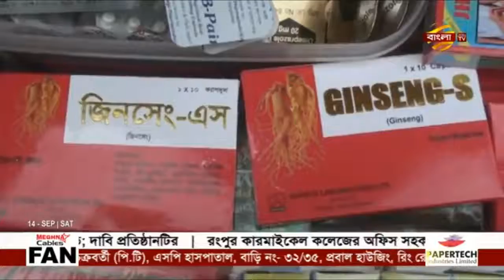Antibiotic and sex drugs are being sold freely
জয়পুরহাটে পথে ঘাটে ফুটপাতে হাট বাজারে অবাধে বিক্রি হচ্ছে এ্যান্টিব্যয়েটিক ও যৌন উত্তেজক নানা ঔষধ।